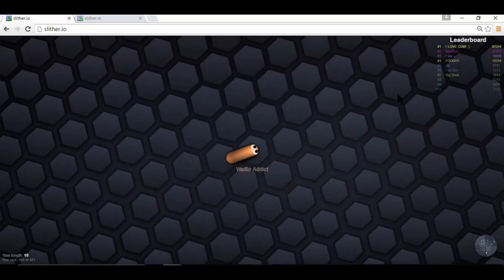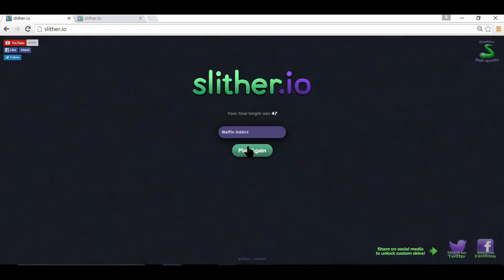Slither.io Part 2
That was Mady you guys, lol. Welcome back to Slither.io!

This game is free to play, so play it here! Slither.io

Outro song (provided by NCS) -_ Invinsible by DEAF KEV, and you can listen to it here -_

Thank you guys for watching my videos! You smart. I appreciate you.